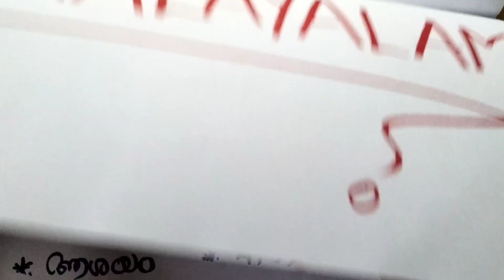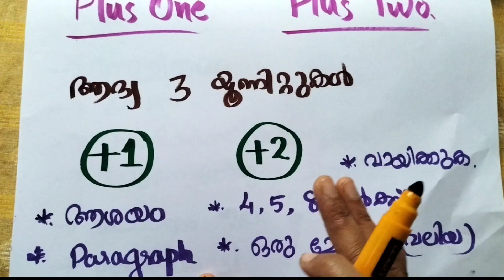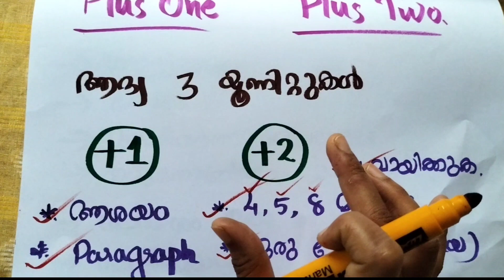ഫുൾ മാർക്ക് ഉറപ്പിക്കാം🔥മലയാളം /പ്ലസ് വൺ /പ്ലസ്ടു